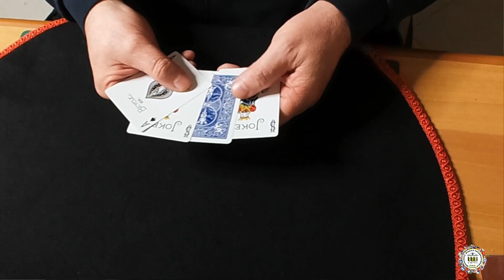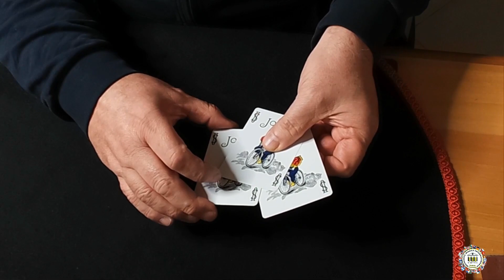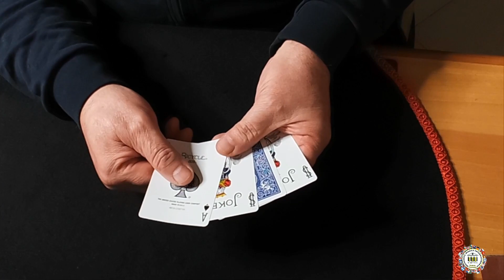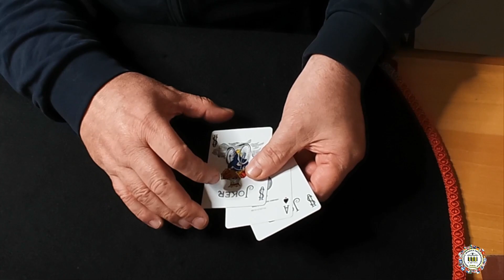MEXICAN MONTE by Nick trost